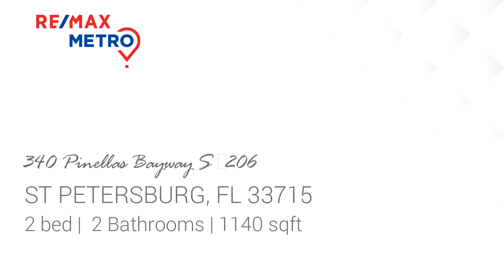Residential for sale - 340 Pinellas Bayway S #206, TIERRA VERDE, FL 33715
Welcome to your coastal retreat in Tierra Verde! This beautifully updated waterfront condo offers a relaxed and inviting atmosphere, perfect for enjoying life by the water. The refinished original screened door leads into a thoughtfully renovated space, where wood-like tile flooring flows seamlessly throughout the unit.The kitchen has been redesigned with a large two-tier island, topped with striking quartz countertops that provide a great spot for casual meals or gatherings. The kitchen also features quality Fulgor Milano appliances, a wine refrigerator, soft-close cabinetry, and a stylish mosaic backsplash, creating a bright and airy space to prepare meals with ease.The guest bathroom combines coastal charm with practicality, featuring a fresh tile design in the shower, a quartz topped vanity, and new lighting for a clean, modern look. The guest bedroom is a peaceful retreat, offering plenty of closet space with California-style organization and a custom ceiling fan for comfort.The hallway has been thoughtfully reconfigured to include a laundry and utility area, complete with a Miele washer and dryer and a tankless water heater for added convenience. Natural light flows through the living area, with PGT impact sliding doors leading out to the balcony, offering lovely views of the pool area and Tierra Verde Grand Canal &mdash; a great place to relax with a cup of coffee or enjoy the evening breeze.The primary suite, tucked into the Northwest corner of the unit, offers scenic views through sliding doors. The ensuite bathroom features dual vanities, a spacious walk-in shower, and a generously sized walk-in closet with a California closet system for excellent storage.On the ground floor, you&rsquo;ll find roughly 600 square feet of flexible space that can be used as an office, gym, or additional retreat area. Relax in your private infrared sauna, or step outside to the screened-in cabana area to enjoy the fresh coastal air, with direct access to an open-air patio in front of the pool area &mdash; perfect for outdoor living.For boaters, this unit includes a deeded boat slip, just minutes from the Gulf of Mexico with no bridges. Additional updates include a 2019 HVAC system, impact windows (2020/2021), impact sliding doors (2023), a new electric panel, and custom ceiling fans and shades.Located just minutes from historic Fort De Soto Park and the beautiful beaches of Pass-A-Grille and St. Pete Beach, this condo offers the perfect opportunity to embrace the island lifestyle. Your paradise awaits!

Bedrooms: 2
Bathrooms: 2
Square Feet: 1140
Price: $589,500